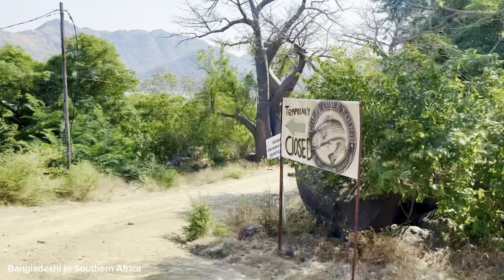মোজাম্বিকের সংগু বিদ্যুৎ কেন্দ্র দেখতে কেমন? এটাকে কেন বলা হয় “আফ্রিকায় এক টুকরো পর্তুগাল”? পর্ব- ০১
আফ্রিকার বড় বিদ্যুৎ কেন্দ্র সংগু, Cahora Bassa Dam Hydroelectric Project, সাউথ আফ্রিকা, জিম্বাবুয়ে ও মোজাম্বিকে বিদ্যুৎ সরবরাহ করে।

Travel Vlog.